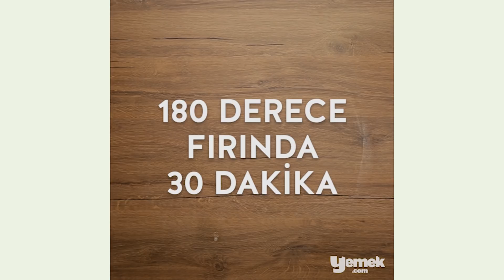İftardan Sonra Yenilebilecek Dört Tatlı Tarifi (Seç Beğen!) | Yemek.com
Ramazan yaklaşırken şimdiden iftar menülerini düşünmeye başlayanlara birbirinden tatlı dört önerimiz var. İftardan sonra yenecek tatlılardan hangisini yapacağınızı bilmiyorsanız doğru yerdesiniz: İftardan sonra yenecek dört tatlı!

Güllaç sevmeyenlerin bile her iftarda yemek isteyecek kadar çok seveceği güllaç şöbiyet, ramazanın olmazsa olmazı hurmaların baş rolde olduğu hurma dolgulu tava tatlısı, her bir kadayıfına hayran olacağınız kadayıf çanağında muhallebi ve revaniden rol çalan çok ama çok pratik paçavra tatlısı...

İstediğinizden başlayın ama bu ramazanı onları sofranıza davet etmeden bitirmeyin. Afiyet olsun!

Tarifler:
00:00 Giriş
00:07 Güllaç Şöbiyet Tarifi
01:29 Hurma Dolgulu Tava Tatlısı Tarifi
03:21 Kadayıf Çanağında Muhallebi Tarifi
04:28 Paçavra Tatlısı Tarifi

Şu 3 günlük dünyada "Bir daha mı geleceğiz dünyaya?" diyenler, ağzının tadını bilenler! Instagram hesabımızı takip edin